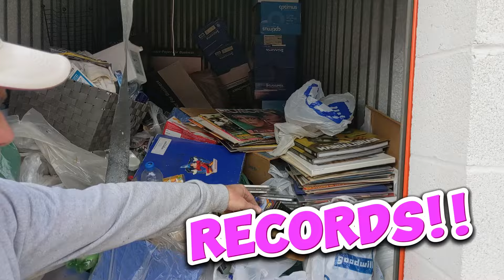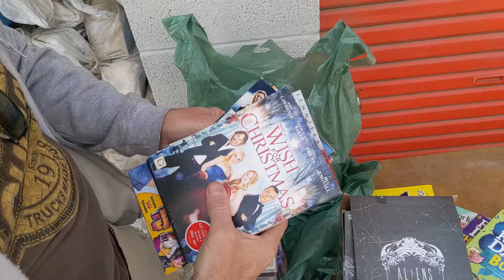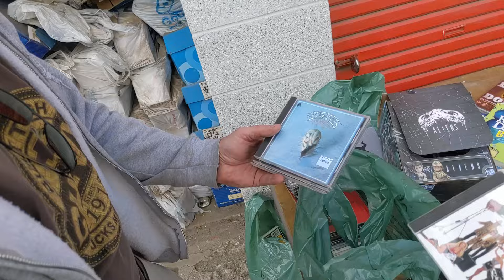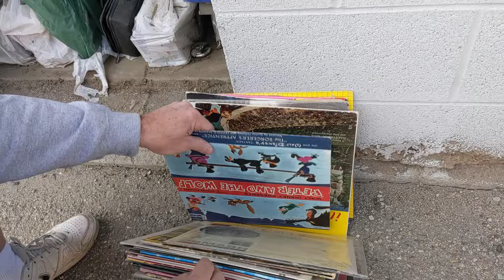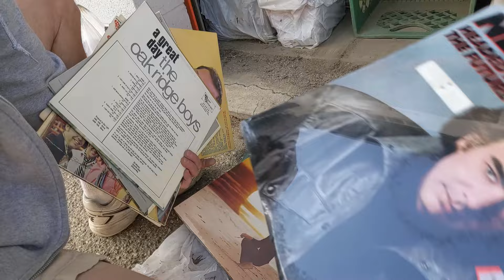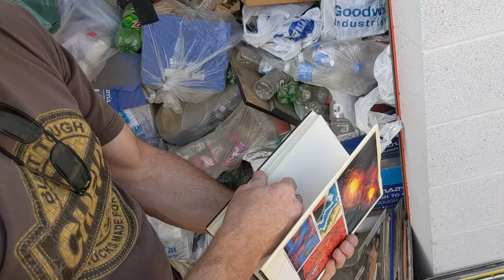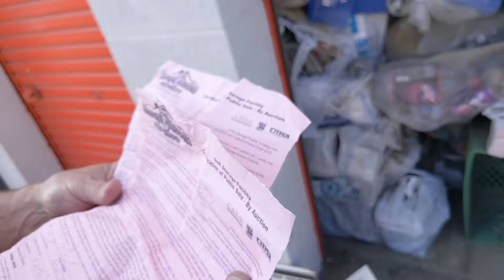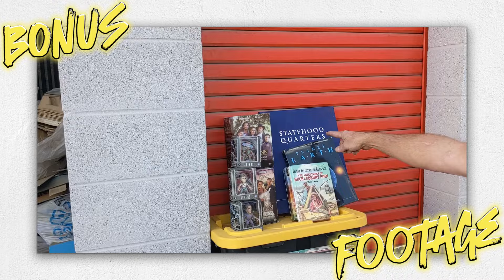I Bought Two Rooms For Almost NOTHING And Found This...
Every single person PASSED on these rooms because of how they looked, but we KNEW they were hiding something special that make any music fan or shop over the moon to score!

Find out how little we paid and just how much we might be able to pull from these two trashy looking rooms! The results might surprise you!